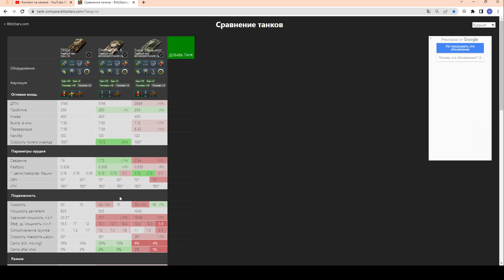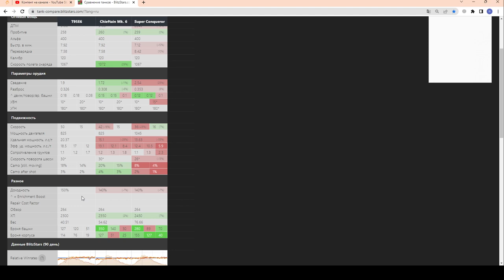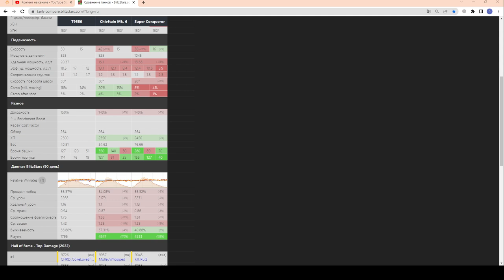Т95Е6 Пиранья - ИМБА!!! БЕРИ! T95E6 в Магазине за 34,99 или 17500 золота в wot Blitz 2023 | WOT-GSN